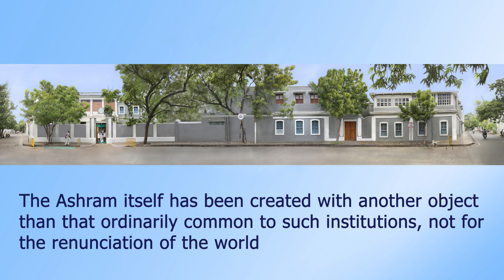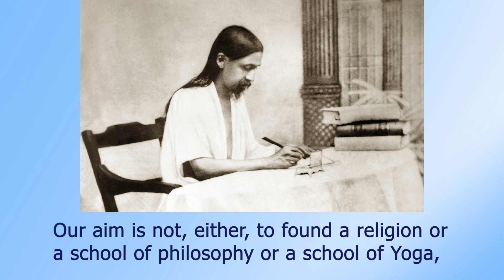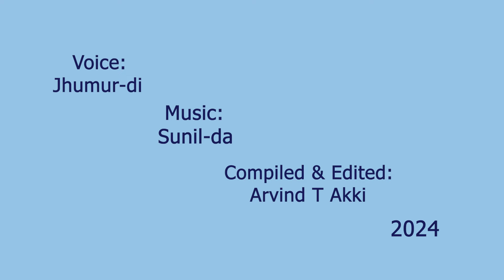Aim of the Ashram -Sri Aurobindo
The Ashram itself has been created with another object than that ordinarily common to such institutions, not for the renunciation of the world but as a centre and a field of practice for the evolution of another kind and form of life which would in the final end be moved by a higher spiritual consciousness and embody a greater life of the spirit.

          Sri Aurobindo
CWSA, Vol. 35, p. 592-593
 Our aim is not, either, to found a religion or a school of philosophy or a school of Yoga, but to create a ground and a way of spiritual growth and experience which will bring down a greater Truth beyond the mind but not inaccessible to the human soul and consciousness.

          Sri Aurobindo
CWSA, Vol. 29, p. 40-41